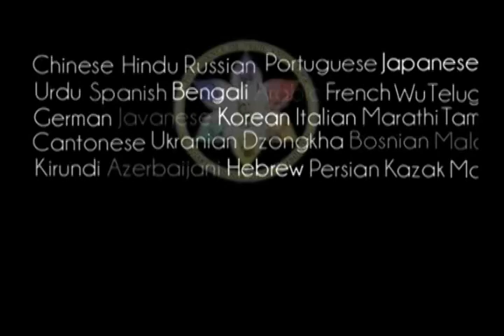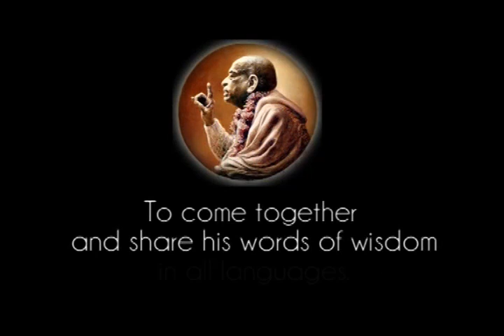Prabhupada 0055 - Touching Krishna by Aural Reception